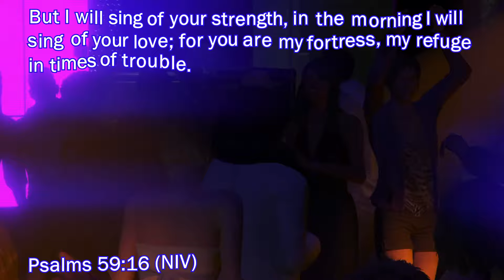Mario Kart Try Not To Laugh | Poofesure Edition #4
SA~

2018 Rift Rivals Theme (feat. The Bloody Beetroots)